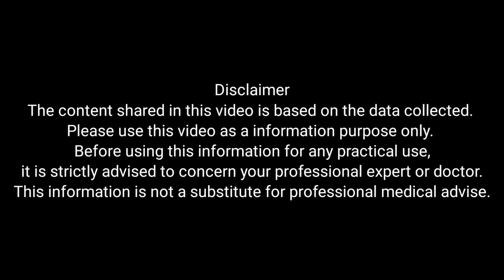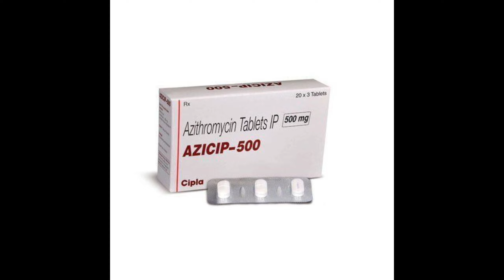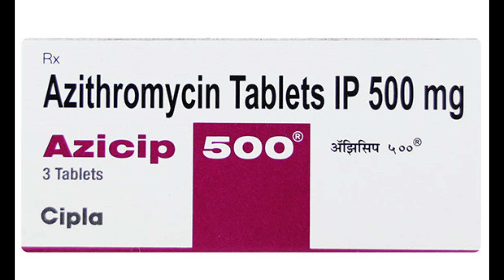Azicip 500 Tablet Uses In Hindi || Azithromycin tablets ip 500mg in hindi uses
Azicip 500Tablet
Azithromycin tablet